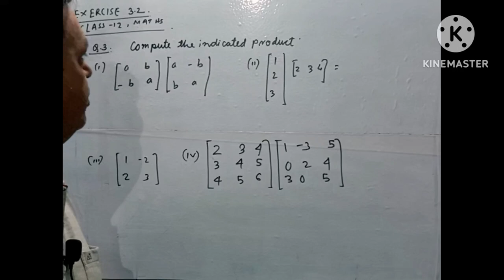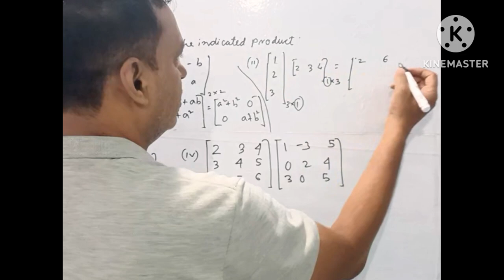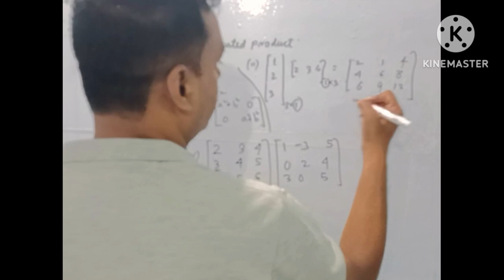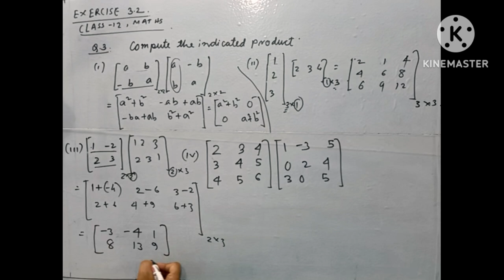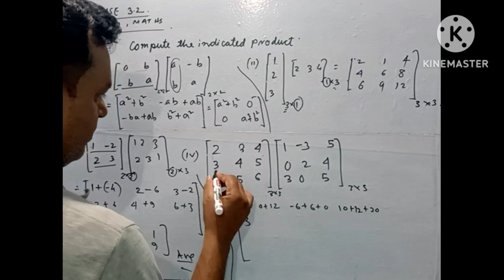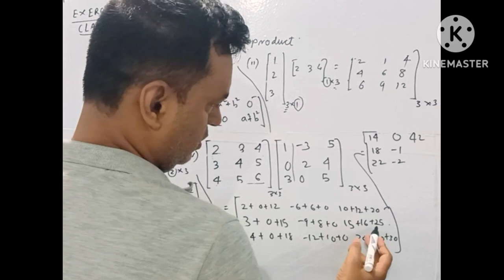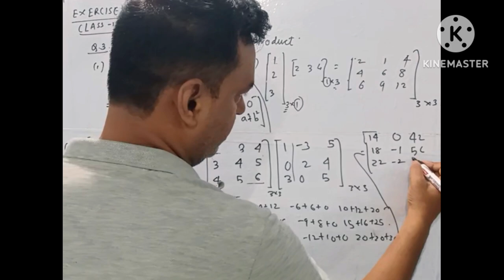Matrix multiplication example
CLASS 12 MATHEMATICS EXERCISE 3.2 QNo 3.
Properties of Matrix
class 12 mathematics
Compute the indicated product
Matrix multiplication of different types